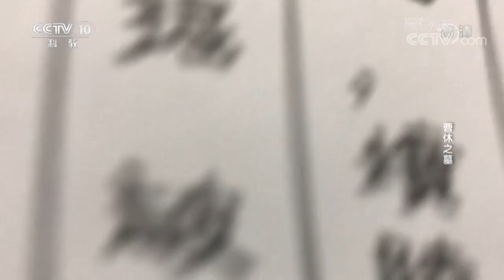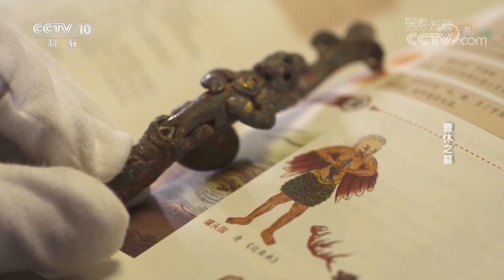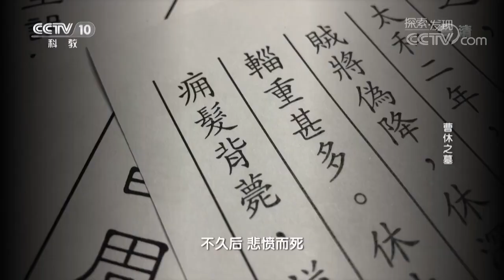击败过张飞的他 墓葬寒酸至极 竟连棺椁板都没有——曹休之墓《考古进行时》| 中华国宝